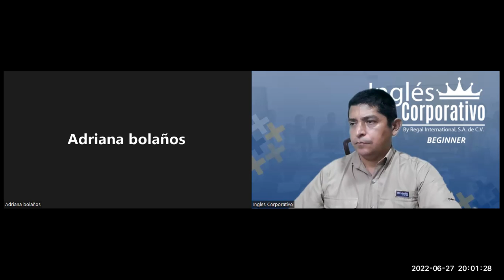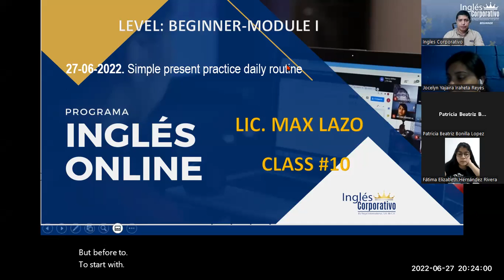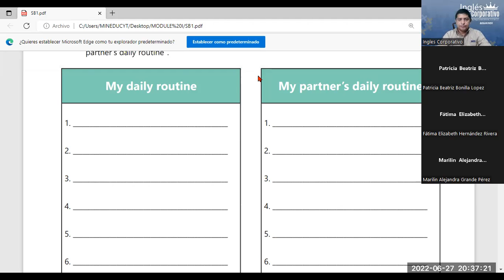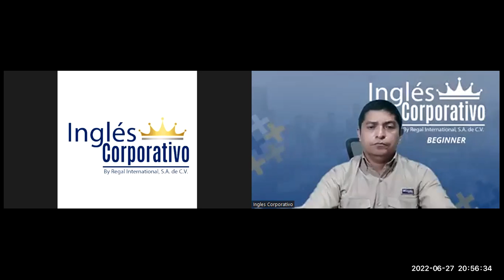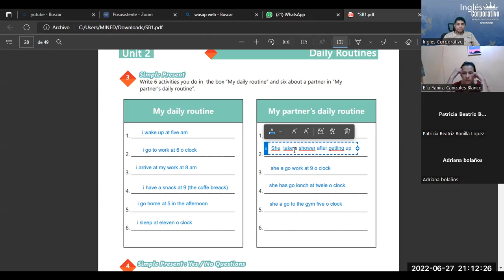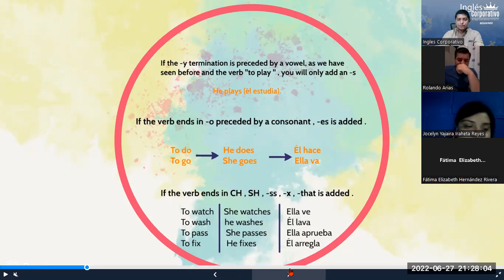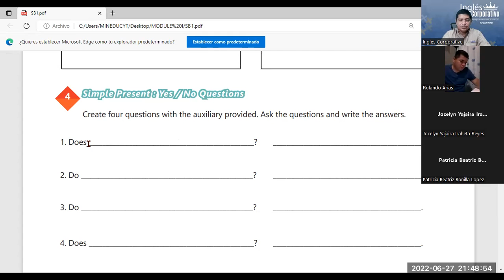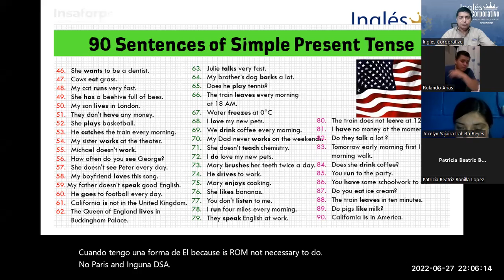Ingles Corporativo-27-06-2022. Simple present practice daily routine